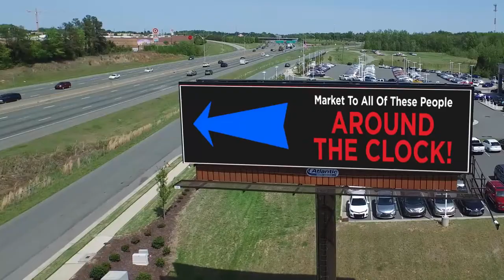Billboard Drone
Digital and static billboard at Exit 140 in Burlington, NC.  Great for advertising whether it's raining, sunny, or at night!